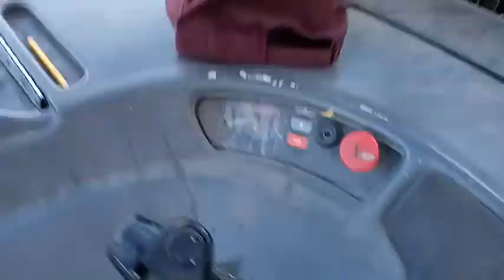cmbgmctv - Staying in touch with Julius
in due time